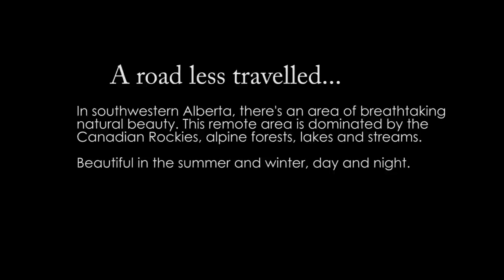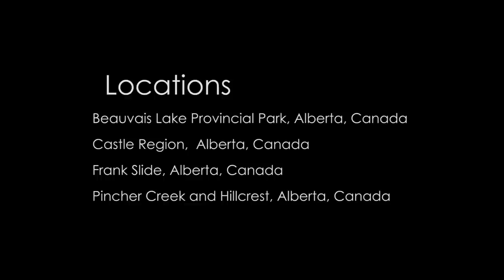Winter Nights in Southwest Alberta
Beauvais Lake Provincial Park